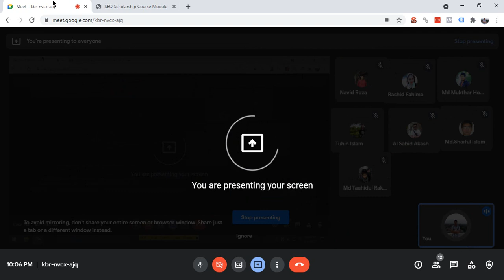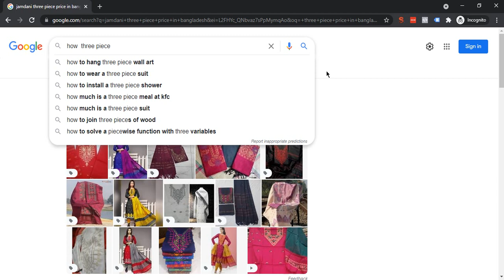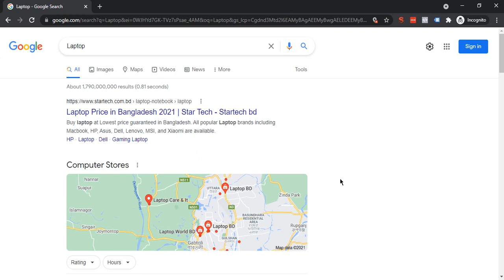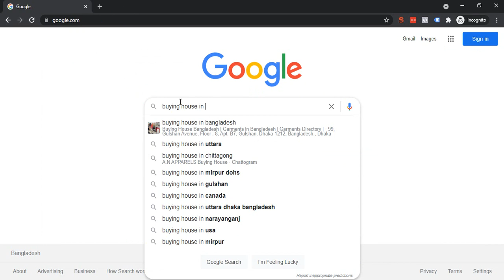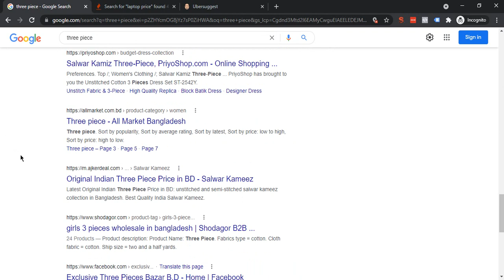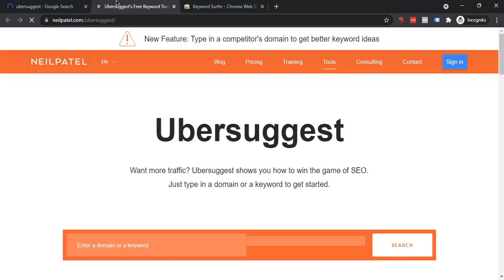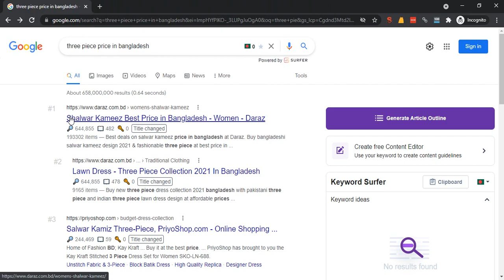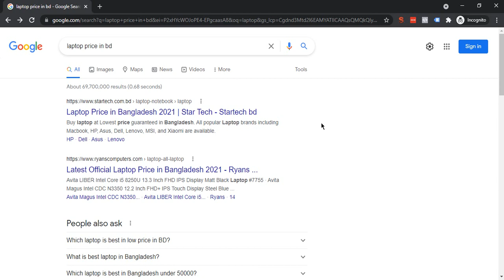SEO Bangla Tutorial | Part 02 | Complete SEO Course Bangla | SEO Bangla Tutorial by Shoaib Santo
Hi, this is Shoaib Santo, a Professional Digital Marketer & SEO Specialist in Bangladesh. Welcome to my 2nd SEO Bangla Tutorial.

In this Bangla video tutorial, you’re going to learn about:
✔ Type of Keyword